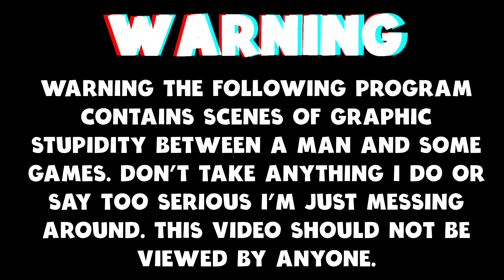Wanna Pour Wax Through It's Head Tell You Your Fortune (The Witcher 3 Wild Hunt)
Today we are playing The Witcher 3 Wild Hunt.

Trained from early childhood and mutated to gain superhuman skills, strength and reflexes, witchers are a counterbalance to the monster-infested world in which they live.
Built for endless adventure, the massive open world of The Witcher sets new standards in terms of size, depth and complexity.
Traverse a fantastical open world: explore forgotten ruins, caves and shipwrecks, trade with merchants and dwarven smiths in cities, and hunt across the open plains, mountains and seas.
Deal with treasonous generals, devious witches and corrupt royalty to provide dark and dangerous services.
Make choices that go beyond good & evil, and face their far-reaching consequences.